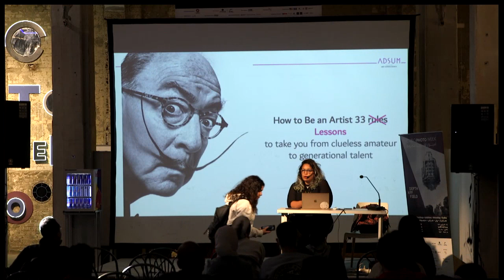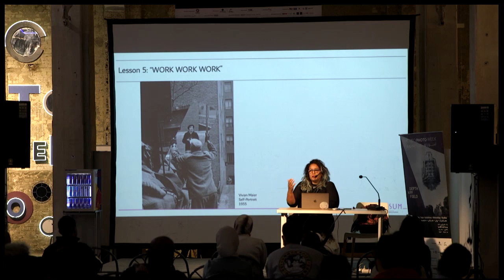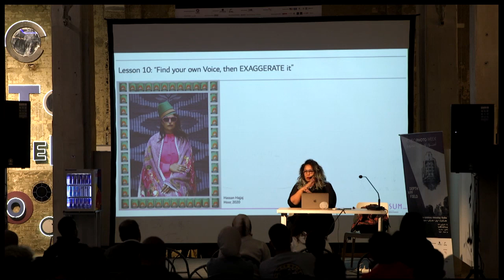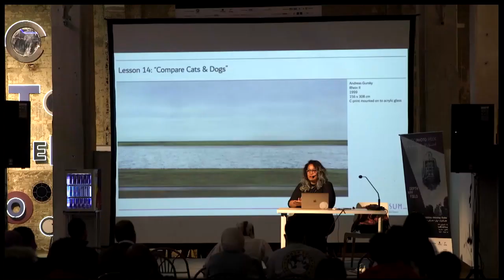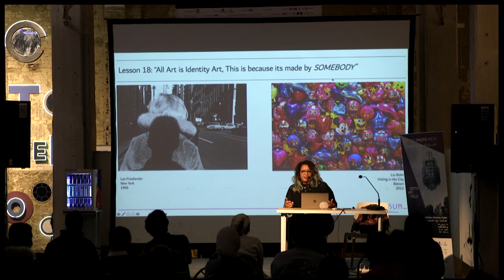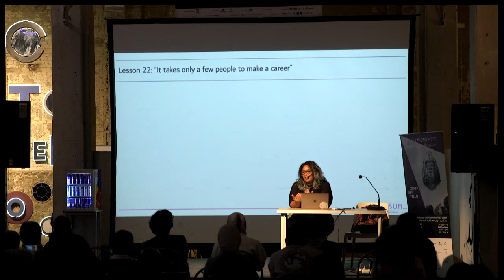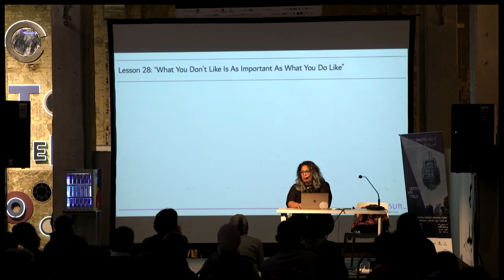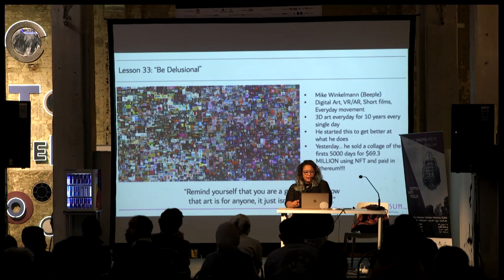" 33 Rules For Being An Artist " By Saida EL Harakany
" 33 Rules For Being An Artist " A Local Take On Jerry Saltz: By Saida EL Harakany Founder Of Adsum Art.

about Saida El Harakany:

Saida El Harakany is the founder of Adsum, the Middle East's first homegrown art consulting firm. Adsum combines years of El Harakany's business and strategy consulting experience with her passion for the arts. Focusing on the contemporary art market in the Middle East. Adsum aims to bridge the gap between the often-elusive art market and those wishing to understand and acquire art.

Saida has a bachelor's degree in Economics and a Master's in Business Adsministration from Carnegie Mellon university. She also studied Art as a minor at the American University in Cairo and is a participant of the Sotheby's Institute "Business in the Art World" Executive program.